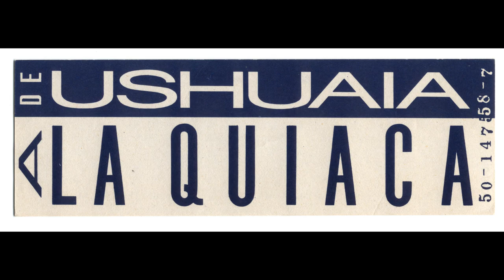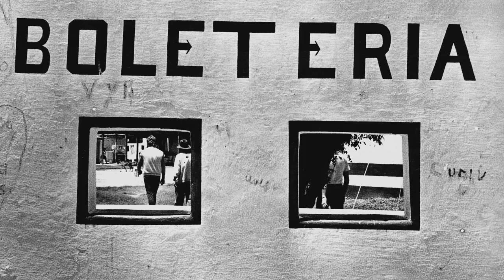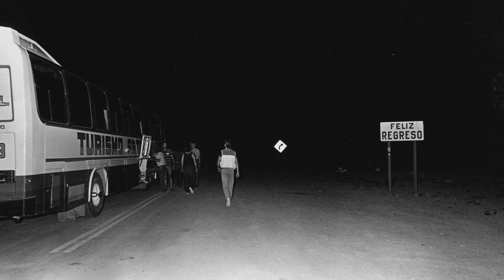León Gieco y Gustavo Santaolalla en "De Ushuaia a la Quiaca" (foto video)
(ENGLISH BELOW) León Gieco y Gustavo Santaolalla (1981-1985) al frente de un equipo de viente personas, emprendían una aventura por el interior de Argentina, bautizada "De Ushuaia a la Quiaca", en referencia a los puntos más extremos de un país en muchos casos desconocido por sus propios habitantes. Para ellos, buscar, descubrir y registrar los elementos más auténticos de la música y de la cultura autóctona en sus lugares de origen era, además, una forma de profundizar la búsqueda de su propia identidad como artistas y seres humanos nacidos en este rincón del mundo. (Fragmento del prólogo, escrito por Claudio Kleiman, del libro "De Ushuaia A La Quiaca").

Las fotos fueron tomadas por Alejandra Palacios durante este viaje y cuenta con una edición en libro y muestra fotográfica.

Música / Music "Pájaros", Gustavo Santaolalla
Edición video / Video editing: Mariano Gerbino

León Gieco and Gustavo Santaolalla (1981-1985), leading a team of 20 people, embarked on an adventure through the Argentine countryside, baptized as "De Ushuaia a La Quiaca" ("From Ushuaia To La Quiaca"), referring to the most extreme Southern and Northern points of an unknown country for most of its inhabitants.
For them, searching, discovering and registering the most authentic elements of the autochthonous music and culture of their countries of origin was, also, a way of deepening the search for their own identity, as artists and human beings born in this corner of the world. (Excerpt from the prologue written by Claudio Kleiman of the book "De Ushuaia A La Quiaca").

The pictures of the trip were taken by Alejandra Palacios and were later reflected on a book and a photography exhibition.